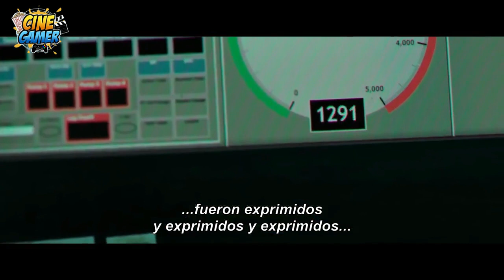HORIZONTE PROFUNDO/ RESUMEN/ FINAL EXPLICADO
Que te pareció?